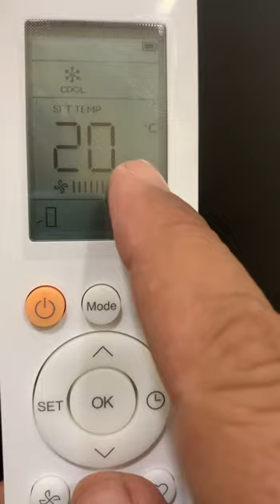شرح ريموت مكيف ميديا مكيف الهواء ميديا ميزات ريموت مكيف ميديا شرح وحدة تحكم مكيف ميديا MEDIA AC